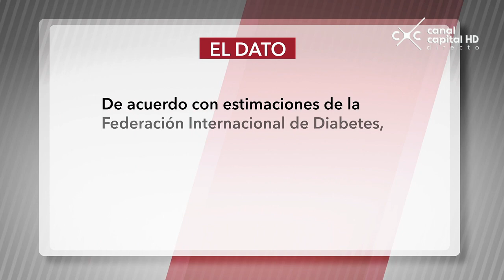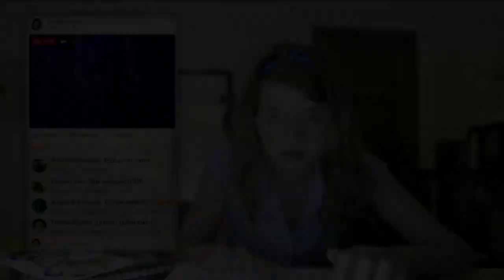En Directo - Diabetes Causas, consecuencias y tratamiento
En el día mundial de la diabetes les contamos las causas, consecuencias y tratamientos de esta enfermedad que causa miles de muertes cada año.